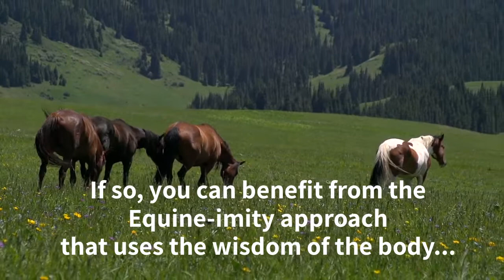Equine-imity #2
EQUINE-IMITY: Stress Reduction and Emotional Self-Regulation in the Company of Horses by Beverley Kane, MD is now available through booksellers everywhere!